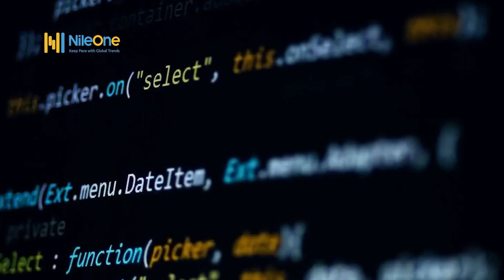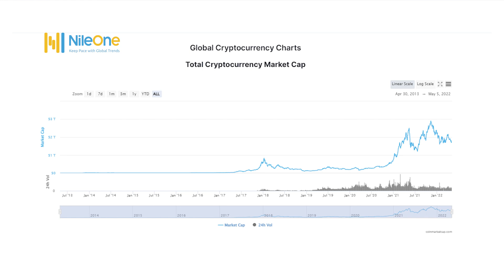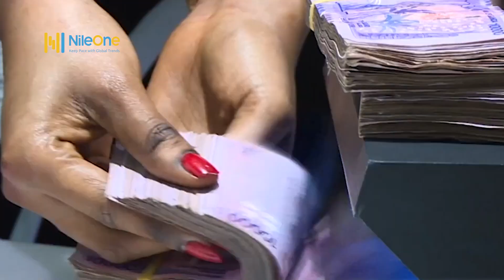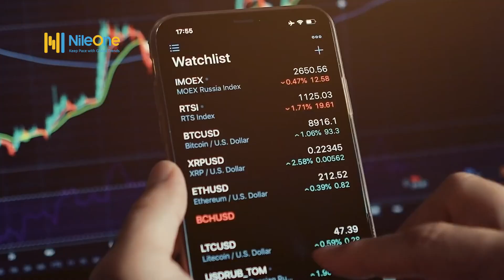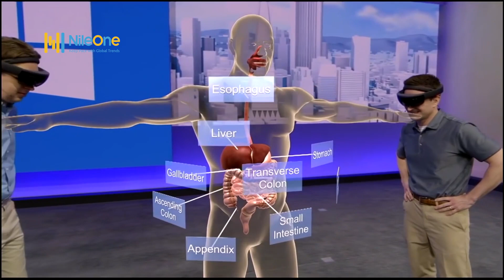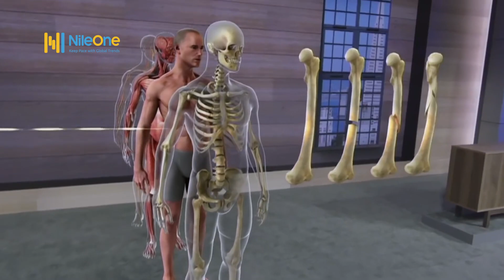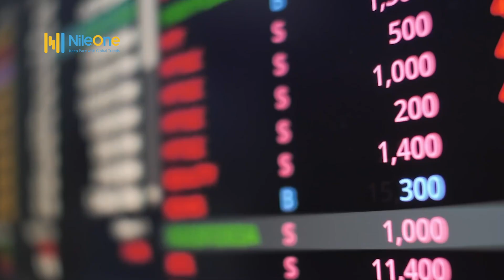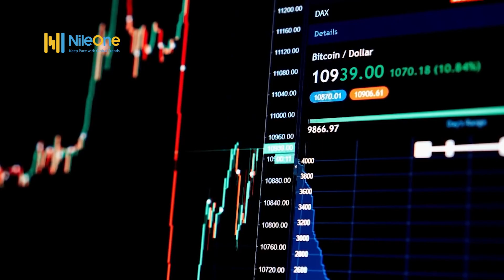YOUR FUTURE IS IN YOUR HANDS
DIGITIZATION OF FINANCE